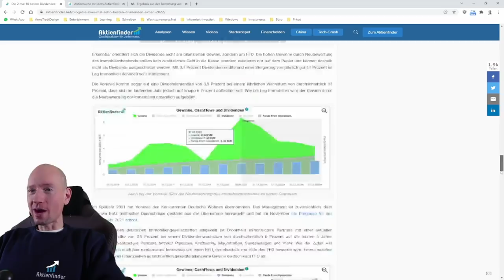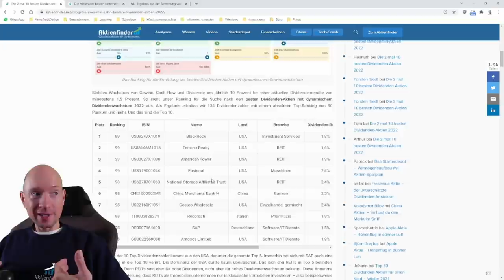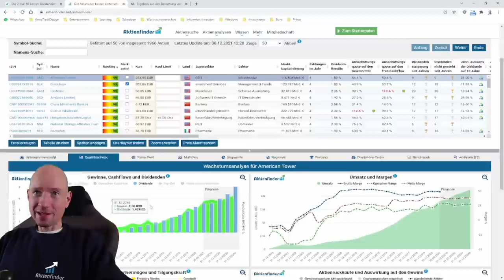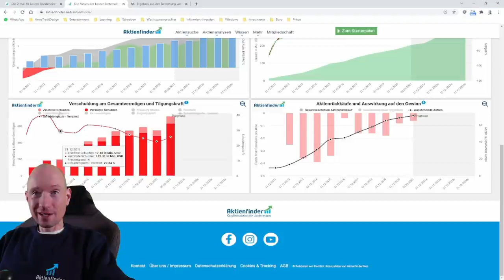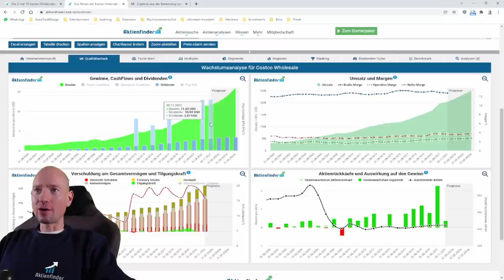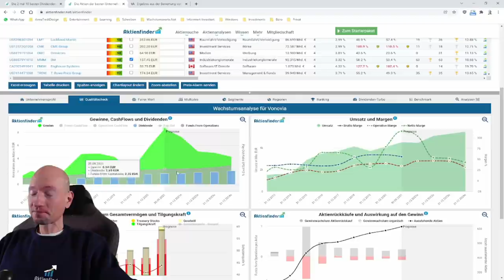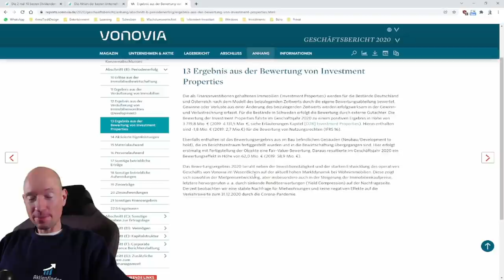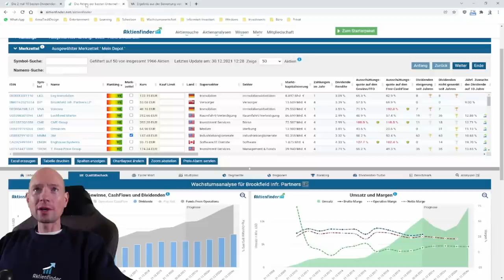Die 2 mal 10 besten Dividenden Aktien 2022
0:00 Ihr sollt Dividenden haben 💰
1:45 10 Aktien mit hohem Dividendenwachstum
3:20 Dynamisch wachsende REITs
12:30 Vorsicht Sonderdividende
14:40 10 Aktien mit hoher Dividenden
15:20 Deutsche REITs